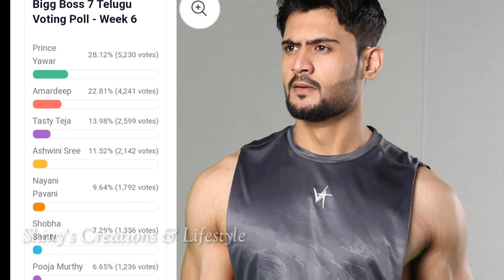Bigg Boss 7 telugu sixth week voting results | Biggboss telugu 7 week 6 voting results | bb7 promo